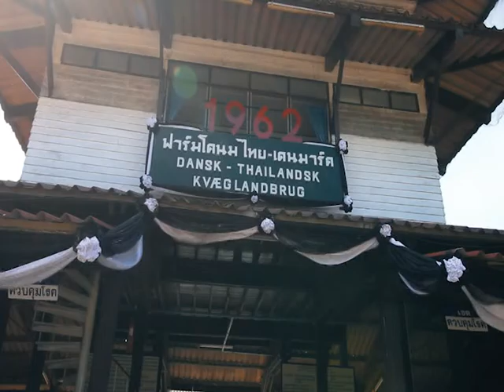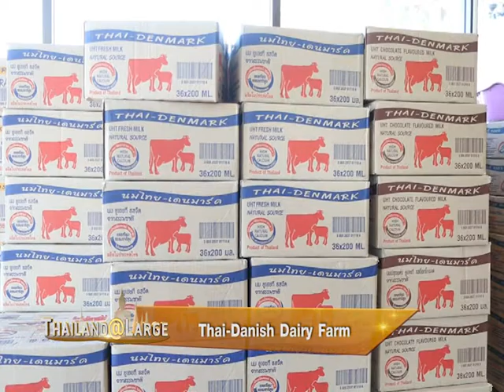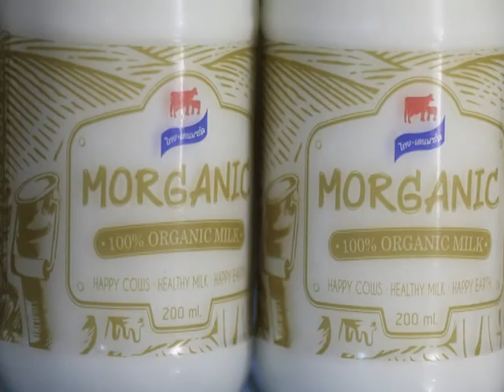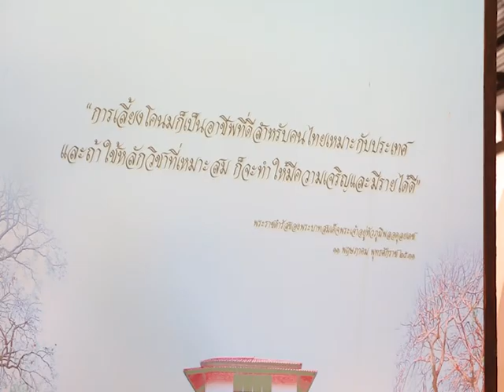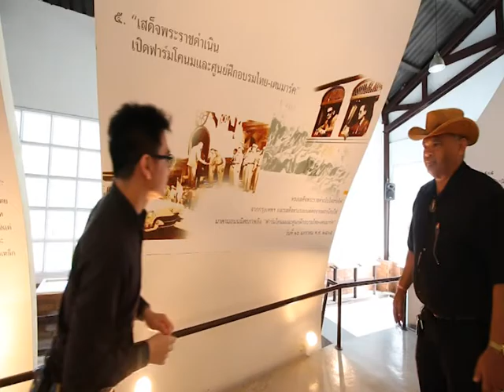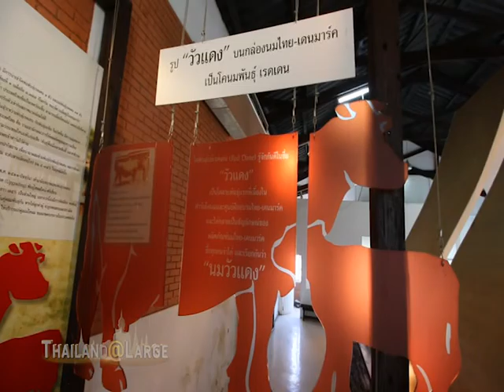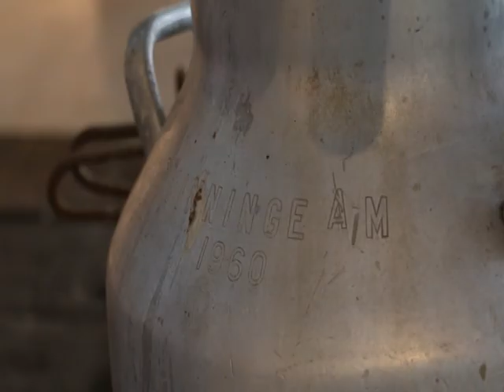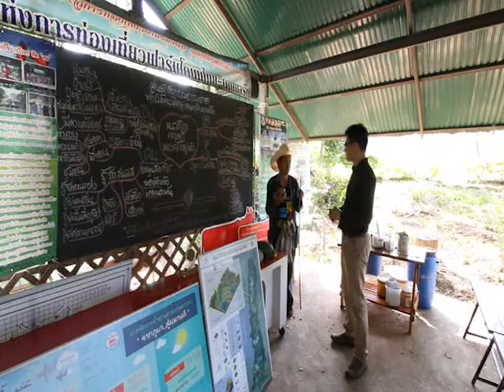Thailang @ Large EP. 2 Thai-Danish Dairy Farm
Thailand@Large 2018
รายการสารคดีนำเสนอมิติใหม่ของวัฒนธรรมและการท่องเที่ยวประเทศไทย ทั้งการท่องเที่ยวเชิงเกษตร การท่องเที่ยวเชิงนิเวศ การท่องเที่ยวเชิงกีฬา ท่องเที่ยวเชิงสุขภาพ สัมผัสถึงมิตรไมตรีและเอกลักษณ์ที่มีคุณค่าของประเทศไทย
Presenting new dimension ofculture and Thai tourismincludeAgro-tourism, Eco-tourism, Sport tourism and Health tourism. Looking into the country’s unique values and hospitality.